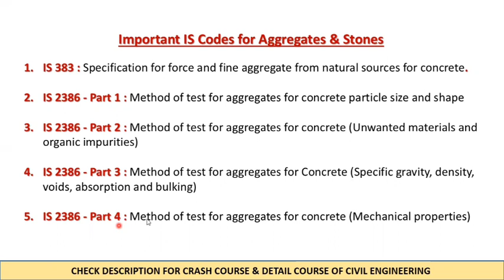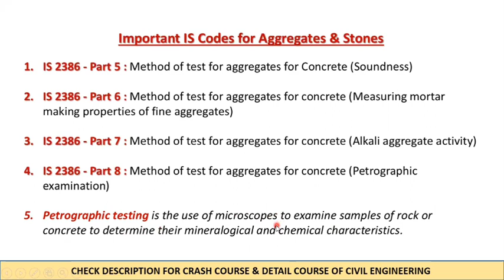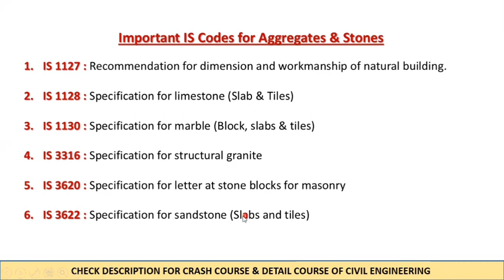Imp IS Codes of Aggregate and Stones | Learn in 5 minutes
🔆 All India JE Exam Combo 🔆

👉 Complete Civil Engineering with mind map notes for easy learning.

👉 One course for all JE Exams.

👉 All lectures will be delivered in recorded form to stream infinite times.

👉 Quantity of videos : 400+
👉 Course Validity : 12 months
🔆 Price : 3999/- 🔆

👉 For more details & demo lectures

✔️✔️ 75 selections in last 3 years ✔️✔️